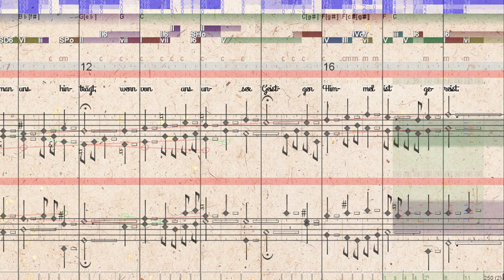BWV 441 Auf, auf! mein Herz, mit Freuden